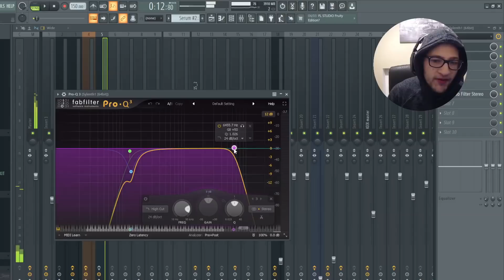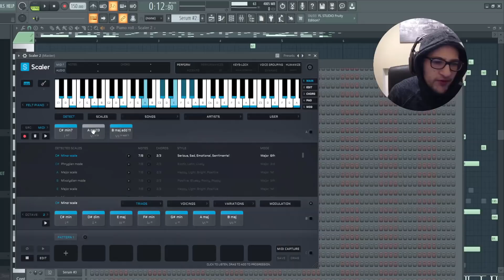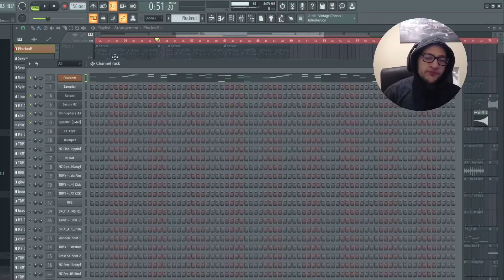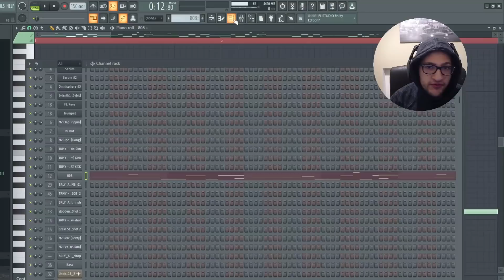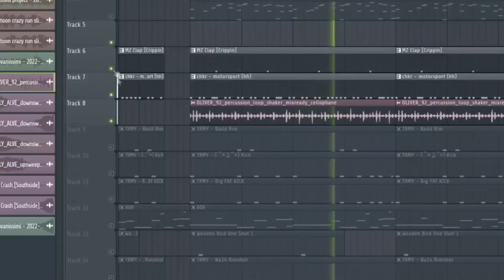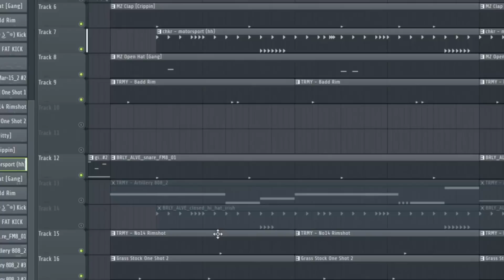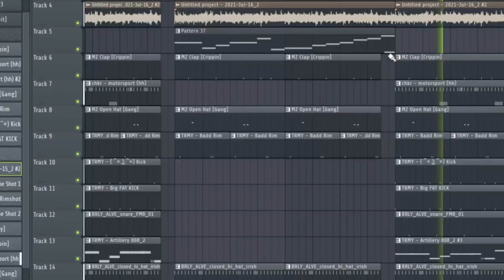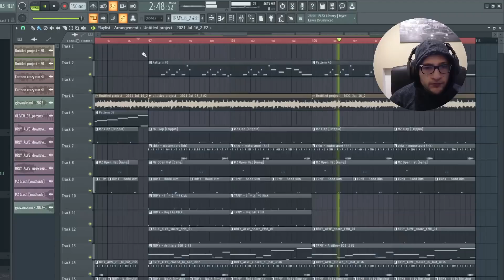HO PROVATO A FARE UN BEAT ALLA THASUPREME X YOUNG MILES!